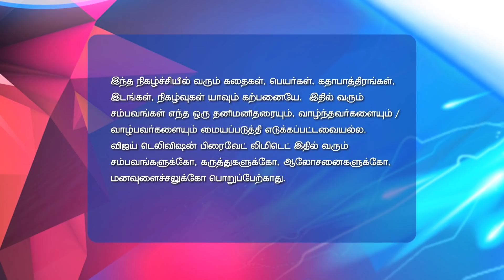Kadhala Kadhala 11/07/17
Kadhala Kadhala!
Shiva, Anika Getting Closer?
Anika tells Shiva about the previous night. Soumya is worried about Rudra falling into Romi's trap. Will Rudra learn the truth about Romi?